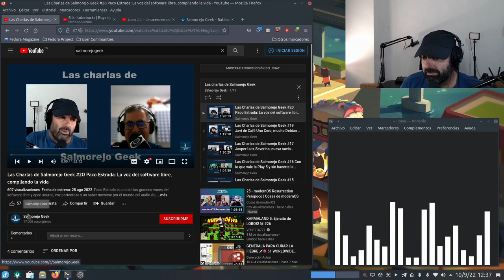Crear contenido de Linux de manera divertida: Es más difícil hacer reír que lo contrario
¿Por qué no divertirse usando y creando en Linux?